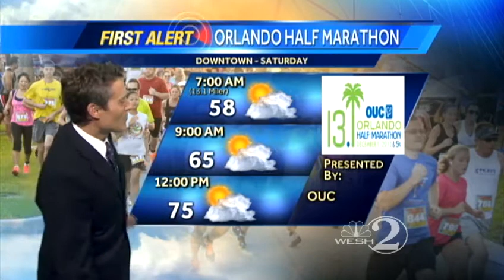Bright, dry today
WESH 2 meteorologist Jason Brewer's central Florida forecast.